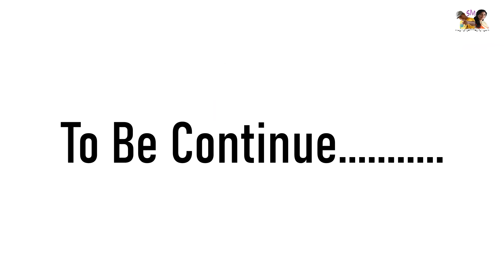जबरदस्ती रो दान#sajanipareek#insatgram